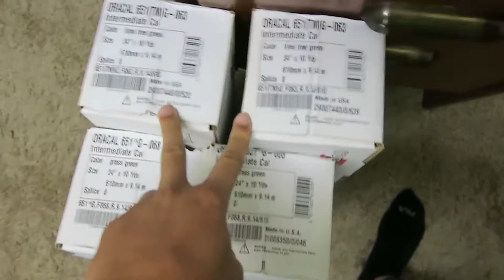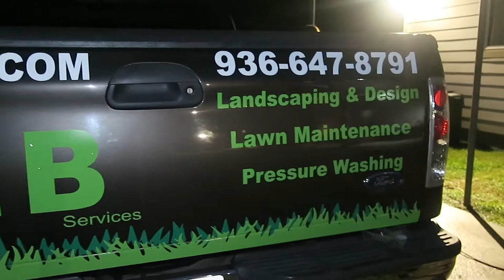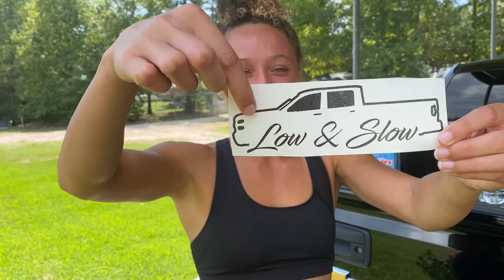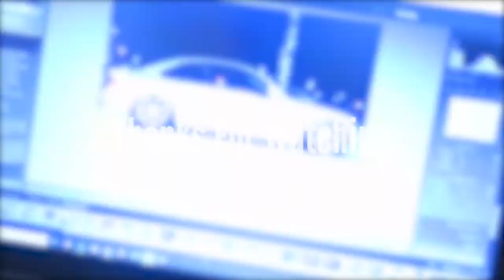Sticker Wrapping My Work Truck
(9/10/2020 - 9/12/2020)
I never realized how much time actually went into fully stickering a truck roof to running board...